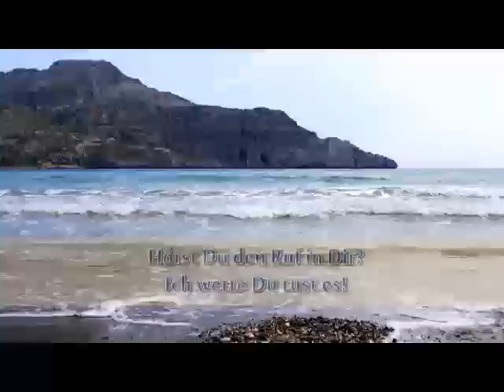Bestellungen beim Universum 🪄 Dein Wunsch ist Dir Befehl! (Teil 1 von 2) - Dr. Marc Stollreiter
Bist Du vielleicht schon zufrieden mit einem Parkplatz? Erfahre in diesem Mini-Kurs, was Du tun musst, um das Universum auf Deine Seite zu ziehen.

Herzlich Willkommen auf meinem YouTube Kanal, so schön, dass du hier bist!
Du kannst mit deinem Herzen denken, hören, sehen, fühlen… Auf diese Weise wirst du so wie dein Herz ist: Frei, Liebevoll, Friedlich und freudig!
DAS IST CONNECTING!

Ich zeige Dir, wie Du kompliziert erscheinende Probleme auf einfache Weise lösen kannst. Und zwar indem Du ihre WAHRE Ursache verstehst. Die meisten Probleme entstehen, wenn Du versuchst jemand zu sein, der Du nicht bist. Oder Du übernimmst unbewusst Probleme anderer. Sobald Dir bewusst wird, was Dir wirklich entspricht, offenbart sich die Lösung. Wie überall im Leben gilt auch hier: Gewusst wie!

Alles Liebe,
Dein Marc

Du bist neu in der Community? Herzlich Willkommen – so schön, dass du dabei bist! 🤗

💝Danke für deine Unterstützung meines Kanals und meiner Arbeit durch ein Kommentar, Like oder Teilen des Videos.